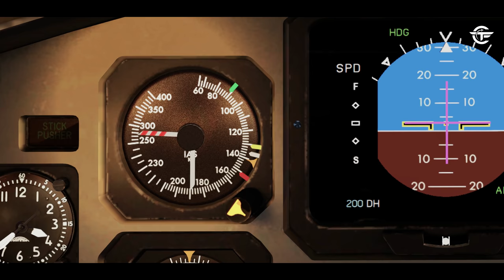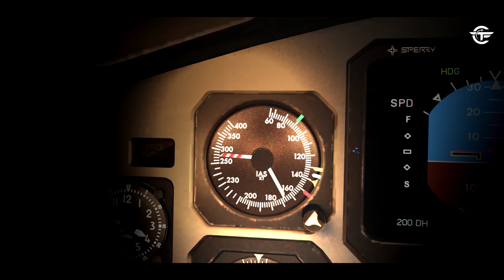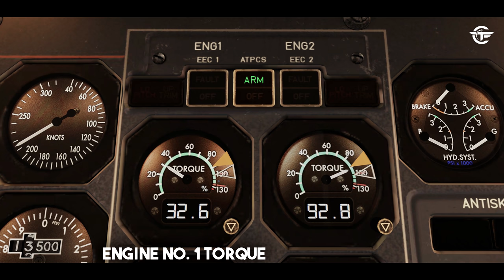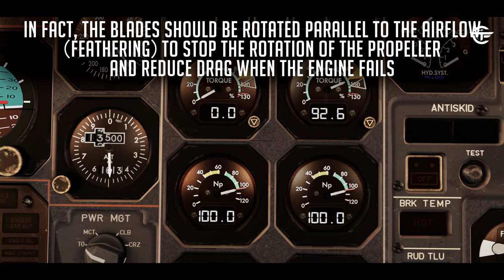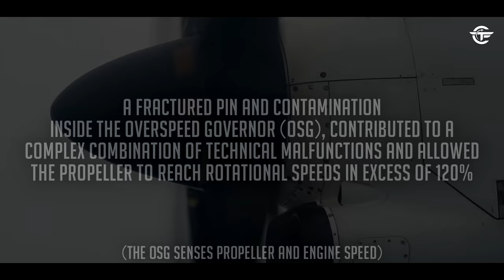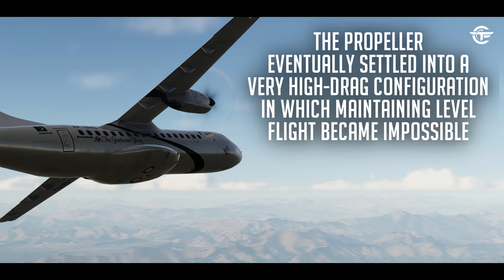Stalling in the Sky and Crashing Just Before Landing (With Real Cockpit Audio)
Find out why the ATR 42-500 operating Pakistan Airlines Flight 661 stalled in the sky and crashed near Havelian, Pakistan.

Buy the hardware that I use here:
• CPU
• GPU (Graphic Card)
• Internal SSD (NVMe)
• Internal SSD
• 4K MONITOR
• MOUSE
• Standard Hard Drive
• JOYSTICK